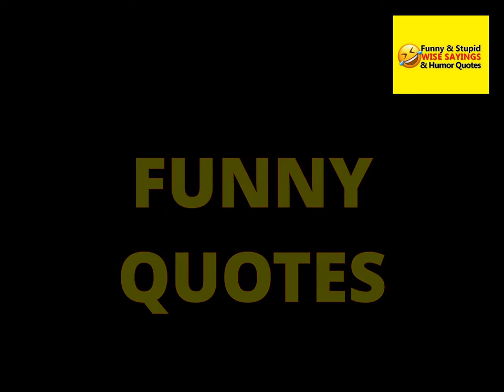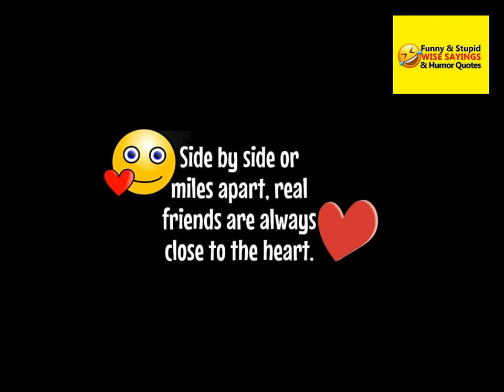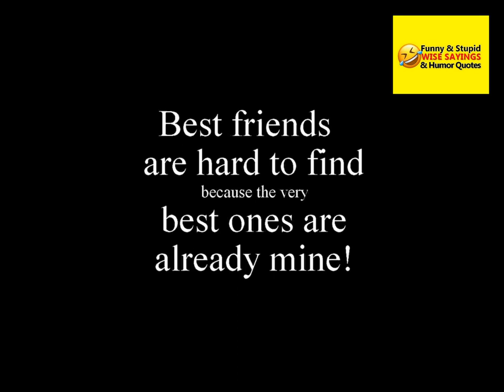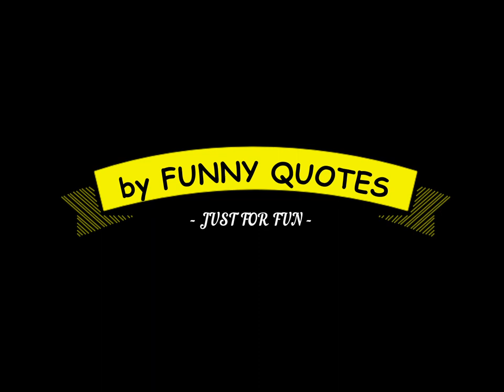Funny Quotes 2021 Stupid Sayings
Hilarious quotes and stupid funny sayings and 'double entendre' quotes animation! You'll laugh your head off...